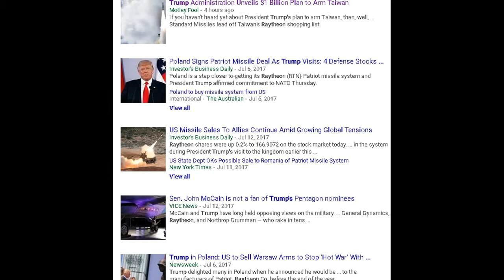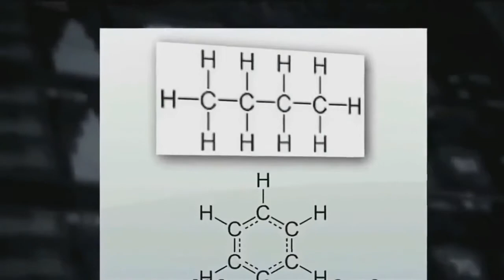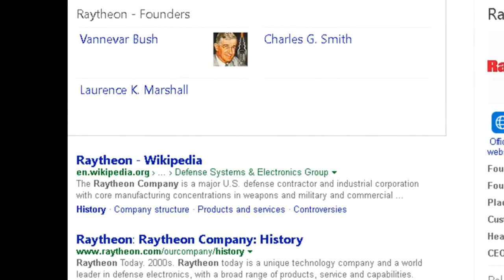Raytheon Chemtrails Geoengineering Pollution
One of the players involved Raytheon. Now this is important to the foxes are running the hen house Raytheon is up to there eyes balls in weather modification Raytheon does all the weather modeling for the national weather service and the National oceanic administration.
I'd like to ah welcome you all here...